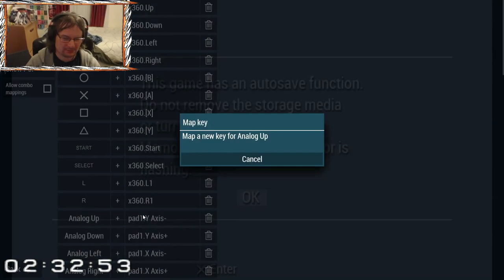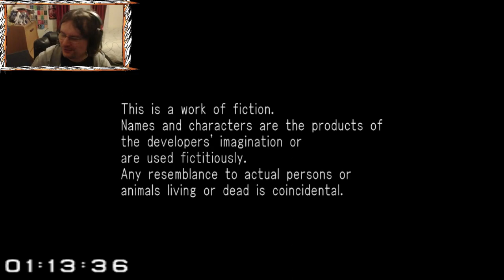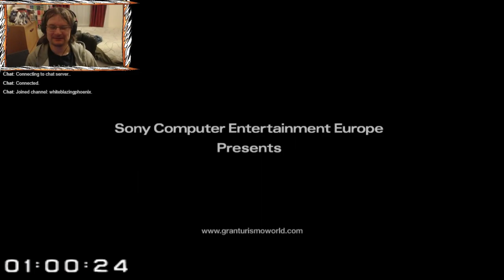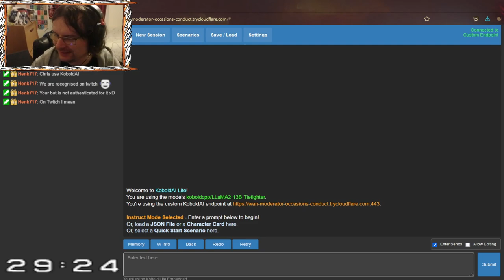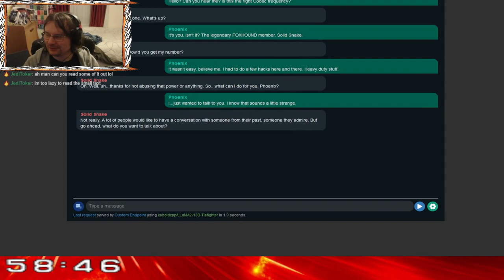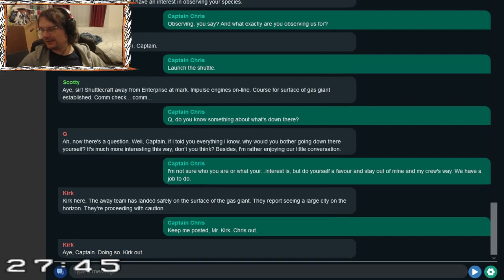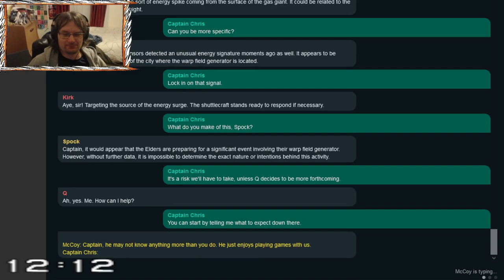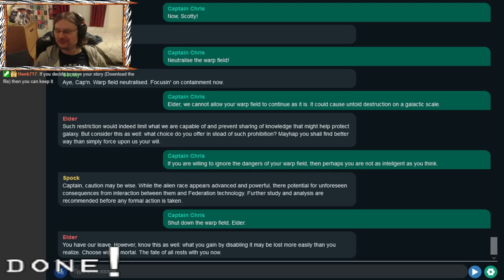13 Hours of Firepower! - November 2023 Edition (Part 2)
Another long one! Just me, a set time and as many games as I can fit into them! Along with technical difficulties...

Yes, the stream was originally 12 hours, but was extended by an hour to allow for the nifty AI adventures at the end. I couldn't say no to that!